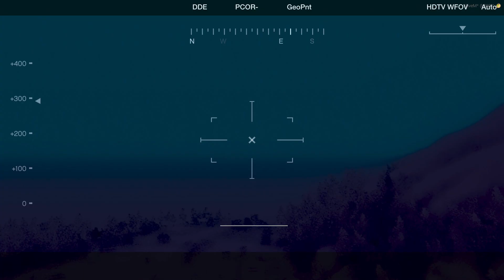apoio aéreo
apoio aéreo, transporte de dinheiro.